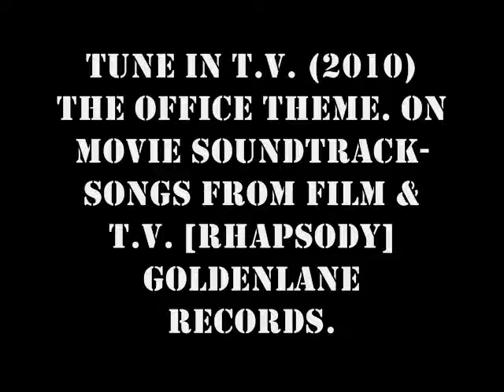The Office...Supplies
This video was made for a project for my digital storytelling class. It was inspired by the Office.